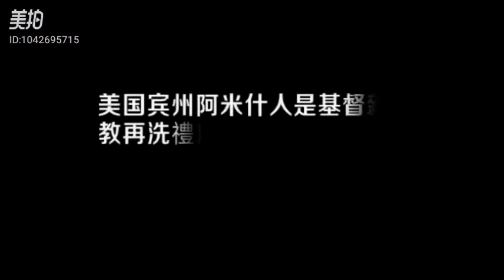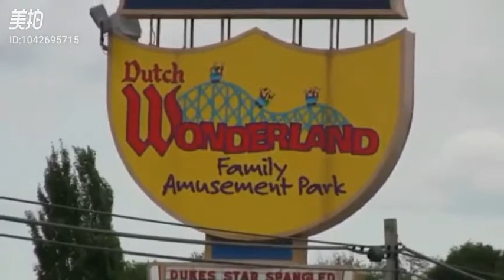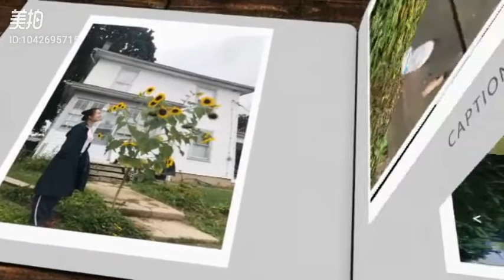美国宾州阿米什人是基督新教再洗禮派門諾會中的一個信徒分支，以拒絕汽車及電力等現代設施，移居美国两百多年还是過著簡樸的生活而聞名。视频主人公假日到这里露营，享受《诗与远方》。